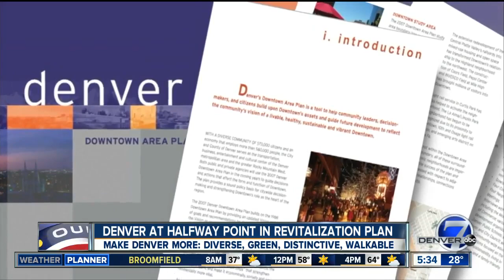Downtown Denver Partnership at halfway point for its progress plan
The Downtown Denver Partnership is hosting a series of meetings to update the public on the progress it’s made over the past 10 years.